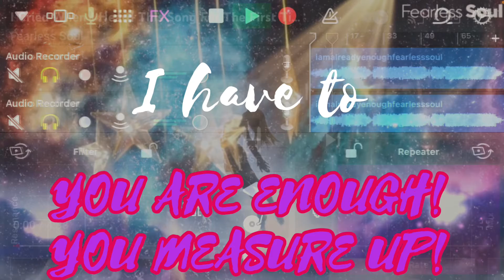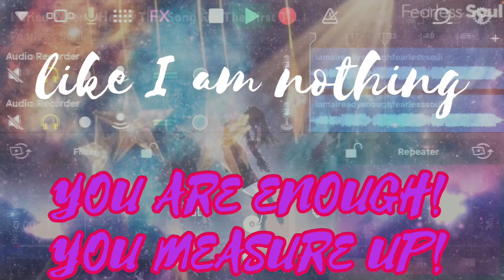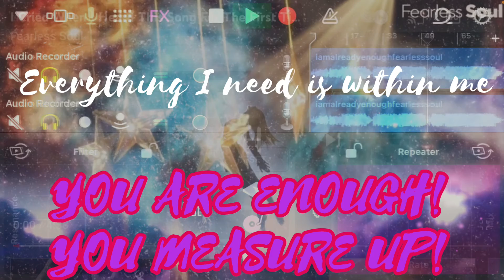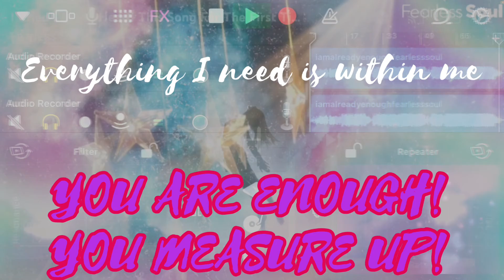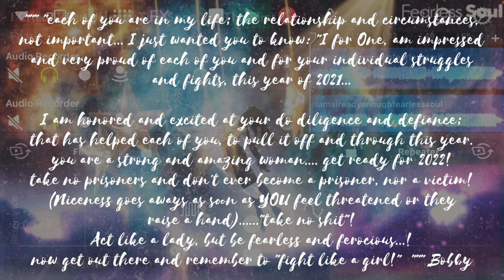"i am already enough" by Fearless Soul... verified and vindicated...